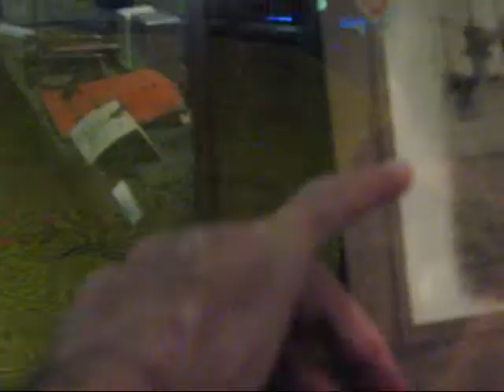The Angels Arrive for ANZAC day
The Fuzzy Wuzzy Angels visit diggers at the John Edmondson VC Memorial Club, Liverpool.